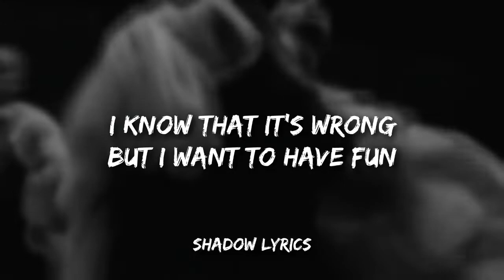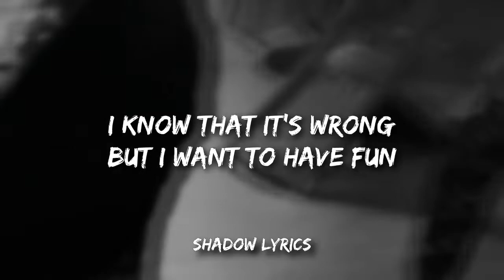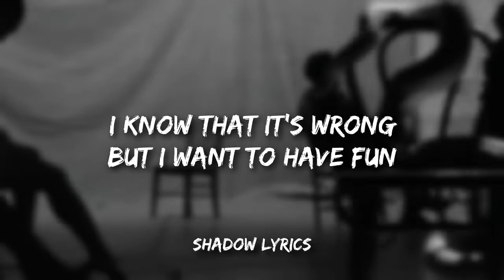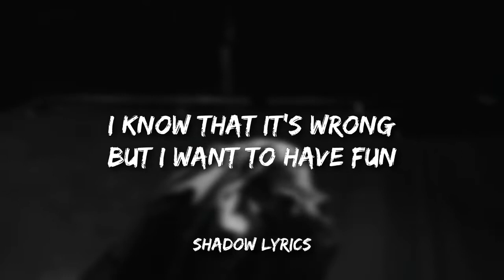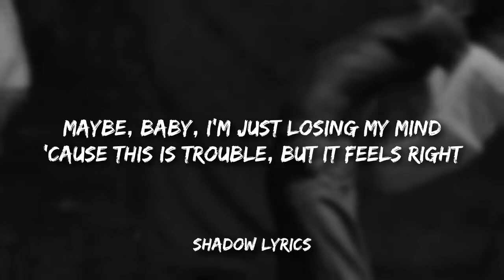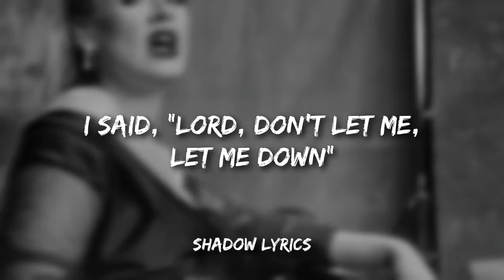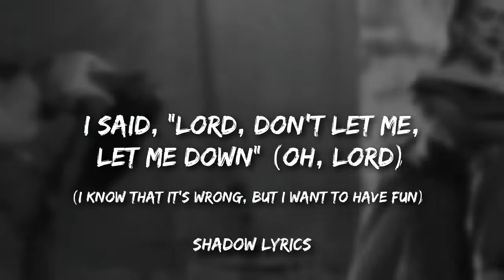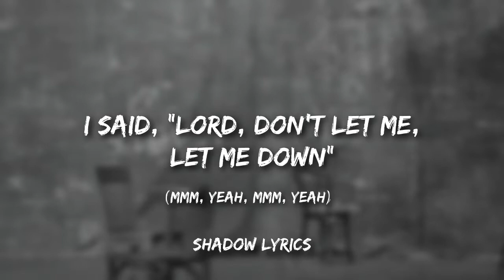Adele - Oh My God (Lyrics)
Lyrics: Adele - Oh My God

[Verse 1]
It's what keeps me comin' back even though I'm terrified

[Bridge]
"Lord, don't let me," I said, "Lord, don't let me"
I said, "Lord, don't let me, let me down" (Oh, Lord)
I said, "Lord, don't let me, let me down" (Don't let me let myself down)
I said, "Lord, don't let me, let me down" (Oh, my God)
I said, "Lord, don't let me, let me down" (Oh, oh-oh-oh, oh-oh-oh)

[Chorus]
When it's a battle that I cannot fight

[Outro]
I said, "Lord, don't let me, let me down" (I know that it's wrong, but I want to have fun)
I said, "Lord, don't let me, let me down" (Mmm, yeah, mmm, yeah)